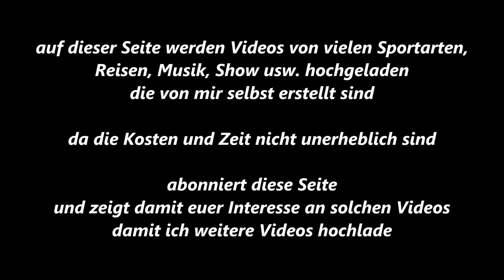136 * Der Sportler * Boxen * Trainingsabend * Christian Hiller Trainer Michael Kopzog 1 * 29.05.2013